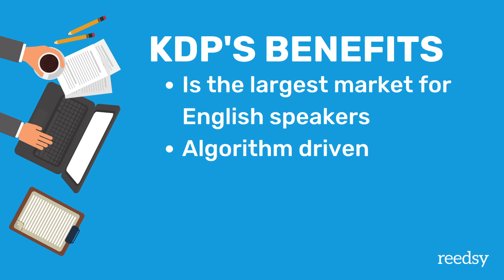Should You Self Publish with Amazon KDP?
Amazon KDP is the go-to for a lot of self published authors, after all, Amazon has a clear monopoly on the book market. But, that doesn't mean that Amazon KDP doesn't have its pros and cons. In this video, we're looking at the reasons why you may, or may not, want to self publish with the Amazon platform.

TIMESTAMPS:
0:00 - Intro
1:08 - What is KDP?
1:45 - Benefits
3:49 - Drawbacks
5:52 - Summary